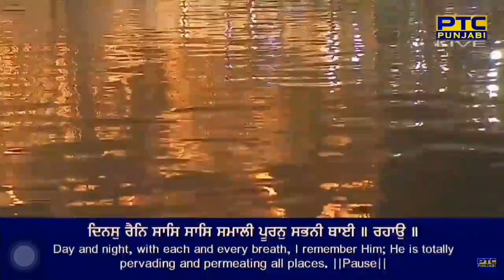16 October 2024